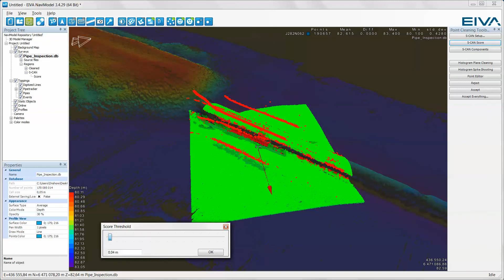EIVA NaviSuite Nardoa - S-CAN score cleaning in NaviModel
The NaviModel S-CAN Score feature allows for efficient cleaning through automatic identification of data noise.

About NaviSuite

From ROV- and vessel-based surveys to sonar, multibeam and single beam echo sounder operations, and everything in between, the five products composing NaviSuite cover the complete spectrum of offshore applications as well as the entire data workflow, from sonar and sensor data acquisition through to post-processing.

Selecting NaviSuite means reduced procurement and training costs through standardisation on a single software suite, regardless of application or equipment type. You can choose between a number of standard bundles dedicated to specific applications or tailor your own setup by selecting between the various products and features offered in NaviSuite.